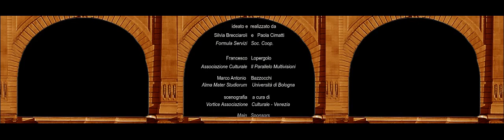Mostra "Boldini. Lo spettacolo della modernità"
Dopo la rassegna dedicata nel 2012 a Wildt (che sarà protagonista nel 2015 di una mostra realizzata dal Musée d’Orsay all’Orangerie di Parigi in collaborazione con la Città di Forlì e la Fondazione Cassa dei Risparmi di Forlì), e le due successive sul Novecento ed il Liberty, la Fondazione e i Musei di San Domenico di Forlì proseguono nella esplorazione, attraverso nuovi studi e la riscoperta di opere poco note, della cultura figurativa tra Otto e Novecento, proponendo per la stagione espositiva del 2015 una approfondita rivisitazione della vicenda di Giovanni Boldini certamente il più grande e prolifico tra gli artisti italiani residenti a Parigi. E’ in questo ideale spazio di rapporto tra Forlì e Parigi che si colloca la nostra nuova iniziativa.
Dal 1 Febbraio 2015 al 14 Giugno 2015
Museo Civico San Domenico Forlì